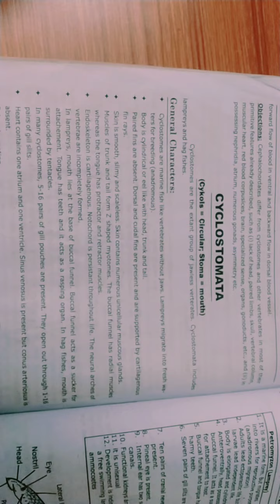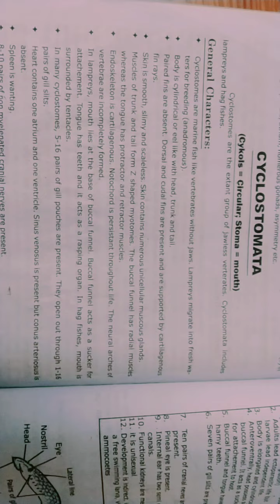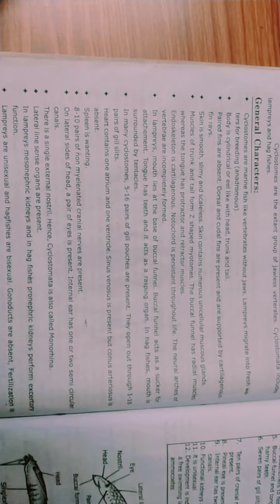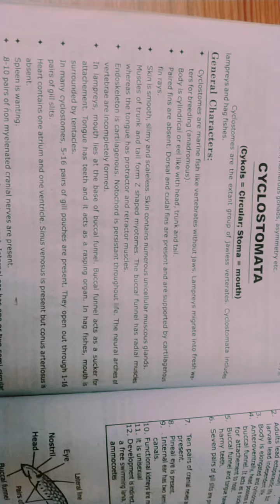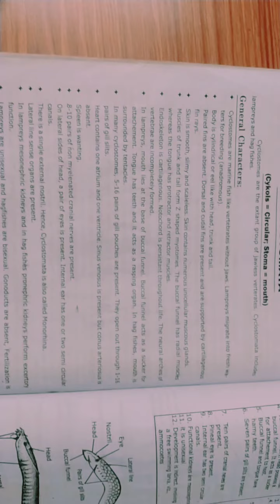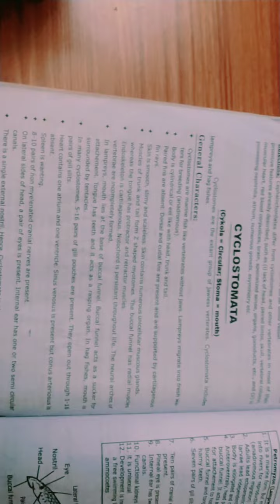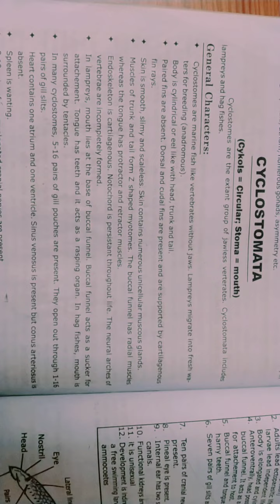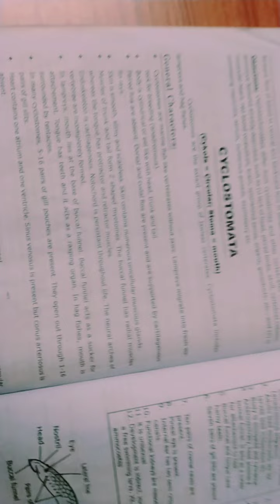General characters of cyclostomata